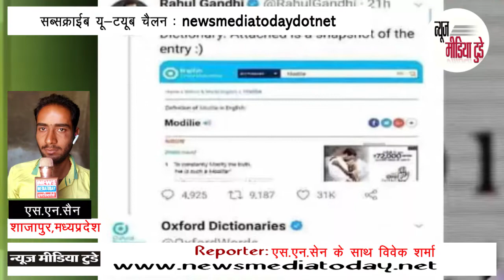राहुल का टवीटृ: अग्रेजी डिक्शनरी का नया शब्द MODILIE, ओक्सफोर्ड ने नकारा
रिपोर्ट : असलम खान